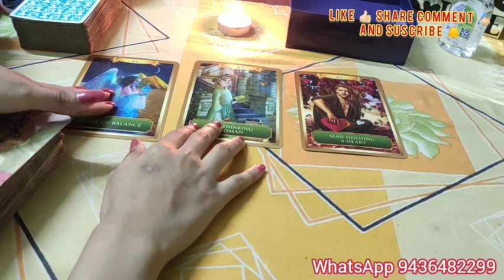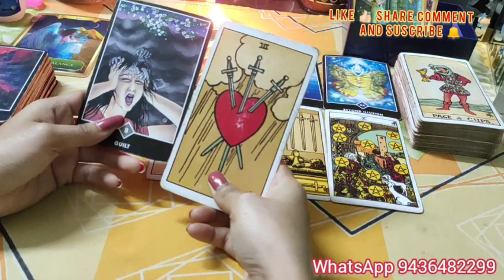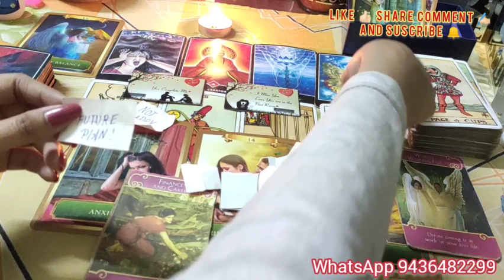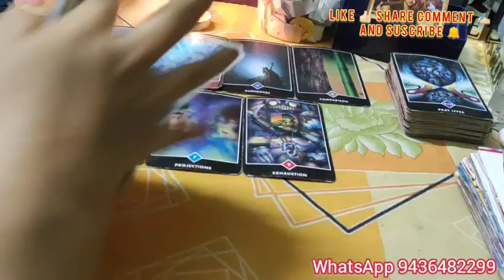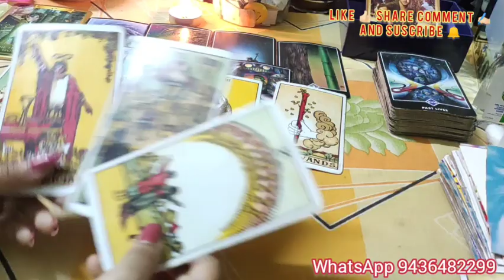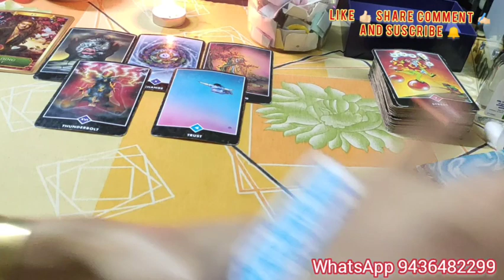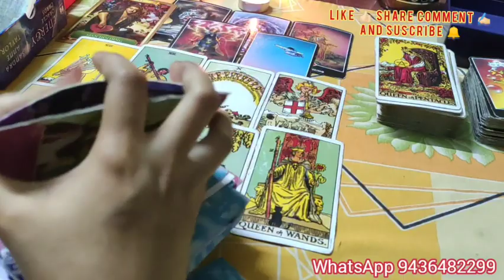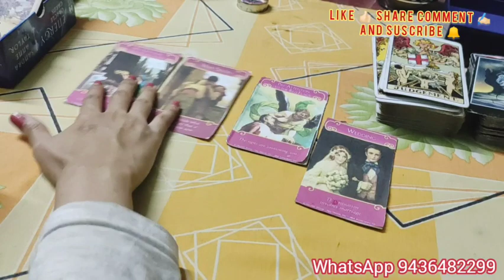👰🤵🏻PICKACARD| HINDI| WILL THEY MARRY YOU!💍क्या वे आपसे शादी करेंगे?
🔴GENERAL READING TAKE WHAT'S RESONATE
🔥PILE 2 13:19 (ROMANCE ANGEL ADVICE 41:9)
🎀PILE 3 28:32
💫TIMELESS READING
🏳️‍🌈LGBT APPROVED
🎤 ZODIAC SIGNS ARE NOT NECESSARY IF IT IS RESONATING WITH YOU

👍🏻 INTERNATIONAL CILENTS ARE ALLOWED

🔥INDIAN AND INTERNATIONAL CHARGES ARE DIFFERENT🔥

⭐NOTICE - NO LEGAL ISSUES ARE ALLOWED
🚫 I DONT TEACH TAROT 🙏🏻